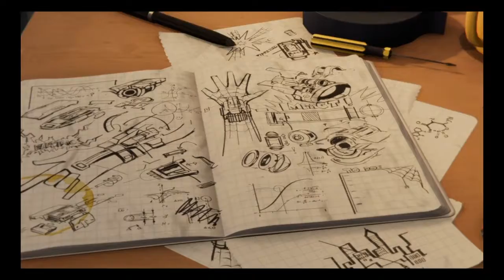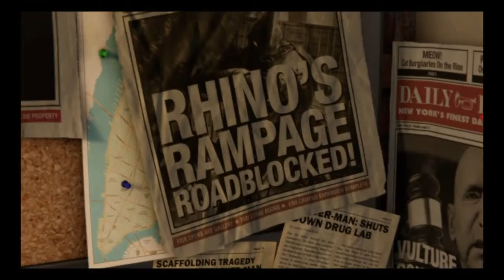We are back at it again: spiderman ps4 pt1